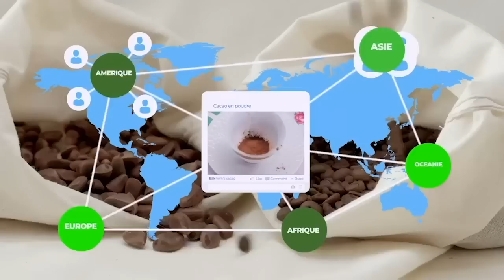🟢ÉVEIL PATRIOTIK 23.8 : RÉVÉLATIONS SUR LE COMPLOT DE NANGA-KAGAME CONTRE FATSHI 😱LA RDC DOIT FRAPPÉ